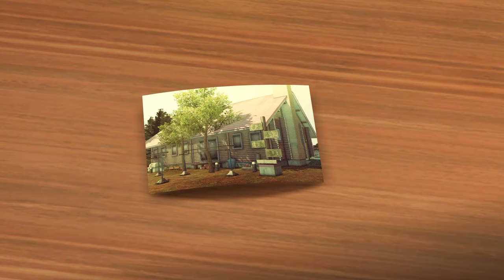Yakuza 0 - Bakamitai [Kiryu - No HUD + 60FPS Cinematic]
Yes.

Don't mind the slight artifacting at the beginning, Vegas is just being wonky as usual.

Cinematics interpolated (from 30 to 60 FPS) with RIFE, so they're far from perfect. Its benefits depends heavily on the content I give it, the bigger the gaps between frames, the worse the artifacts gets. idk, matter of taste 👀

These were recorded back in 2018 and I even edited a lil bit. Then I just stopped and now we are here, soon to be (or about right now) 2021, seeing this beloved game still being referenced on various sites. This gave me the last push that I needed to be able to finish what I started, hours of wasted sleep like with many other projects I'm dabbling with.

(Description from 2018...)
This is just one of many Y0 videos that I have uploaded and I might upload even more eventually, or not :P

I'm not really uploading these videos for any particular reasons, even though there's lots of similar videos out there already. This is just something I like to tinker with in my spare time :)